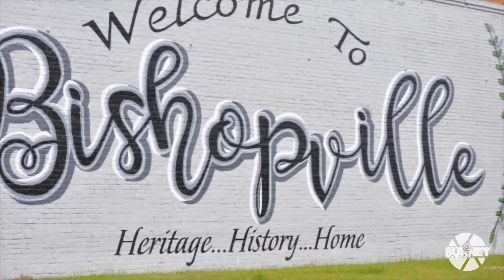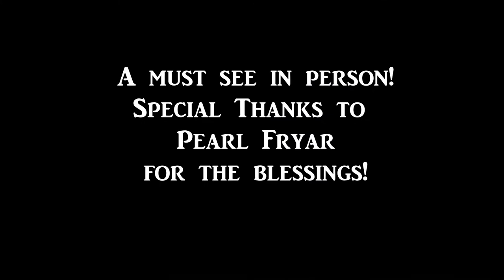Pearl Fryar Topiary Garden - 14APR18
A must see in person! It will leave with a feeling of peace.
Special Thanks to Pearl Fryar
Blessings Always!
The Pearl Fryar Topiary Garden
 is located at
145 Broad Acres Road,
Bishopville, SC, 29010

Burnet Productions
"Documenting Life, One Photo at a Time"
Song: Harvey Watkins, Jr.  -It's In My Heart